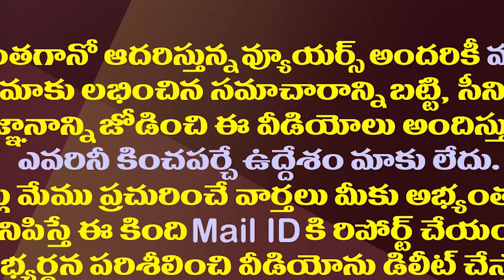ఆత్మకూరు ఉప ఎన్నిక షురూ..రఘురామ రాజీనామాతో లింక్| Atmakuru Seat Falls Vacant Assembly Notifies To EC